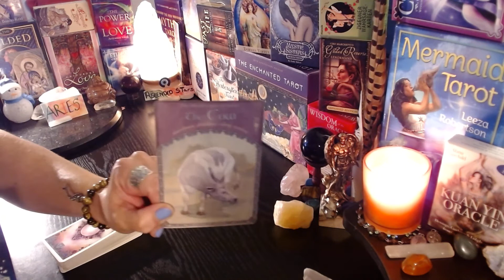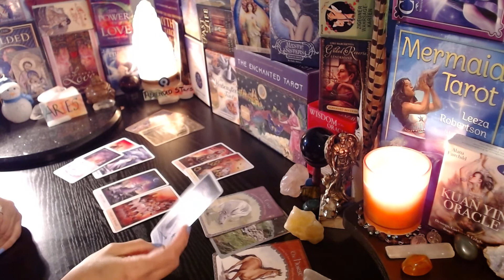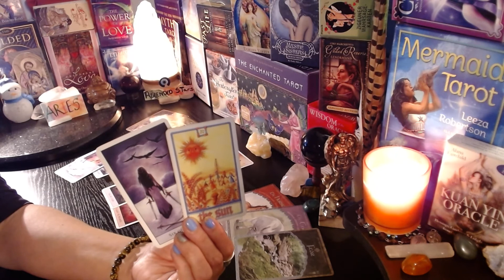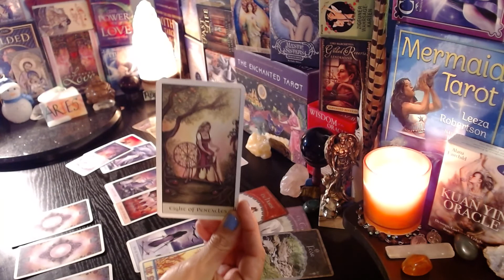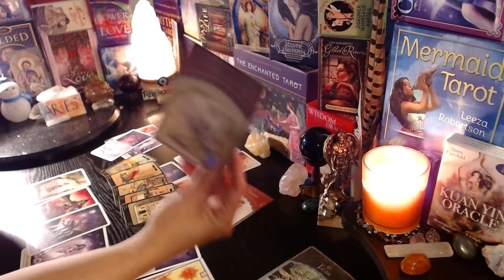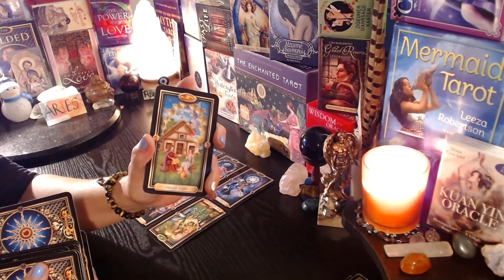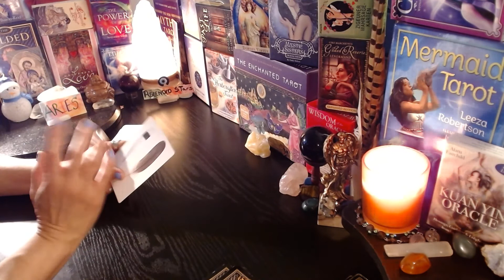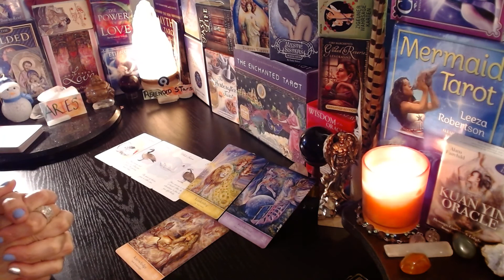ARIES ~ AN X HAS HAD YOU EMOTIONALLY STUCK BUT AS YOU CONTINUE TO HEAL AN AMAZING NEW LOVE ARRIVES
*** Available Services ***
SAME DAY EMERGENCY READING: $66. 00
1 Hour - 60-90  minutes
(Allow 3 hours for coordination to connect 1 on 1 - But likely 1.5 hours is the NORM)

Recorded video sent to your mail
Yes/No w/Explanation - $7.99
1 Question - $11.99

Live Video Call - $44.99
45-60 minutes

SSS- SPIRITUAL SOUL SESSION $25.99 - recorded
45 minutes

Guidance tapped into from Your Angels & Spiritual family
GENERAL LOVE RDG  $33.99 - recorded
60 minutes
~ What is REALLY Happening Behind the veil & of others' TRUE Intentions...

PUBLIC READINGS are for Entertainment Purposes ONLY...Please consult a Professional for Medical, Psychological or Legal advice AND REMEMBER TO ~ Always Act from your Highest Personal Truth, Wisdom & Intuition ~ Have Faith & Trust that the Right  answers for YOU will come IN DIVINE TIMING ~

IG Artist: @alteredmoonart